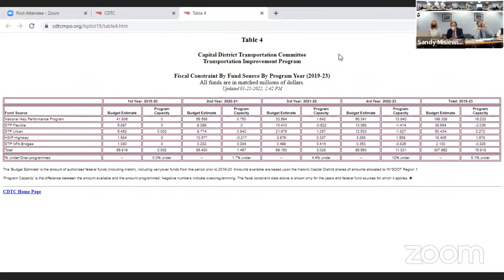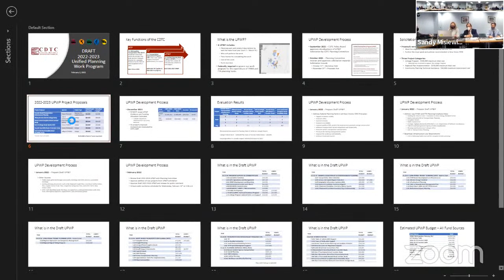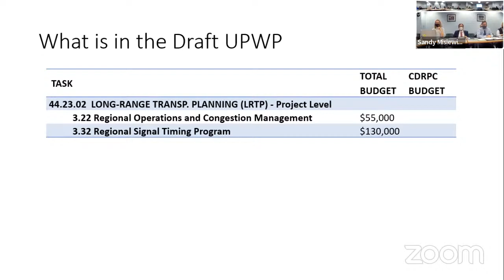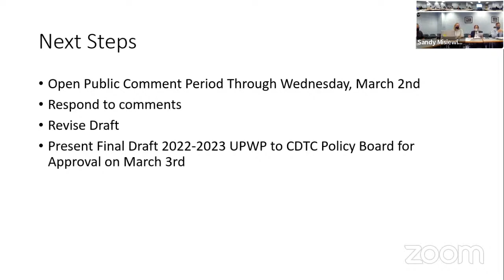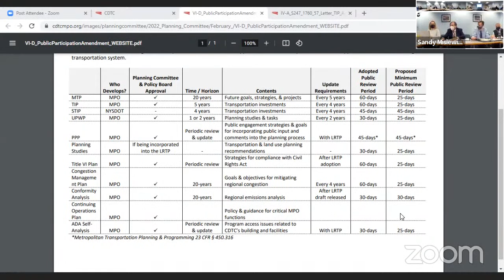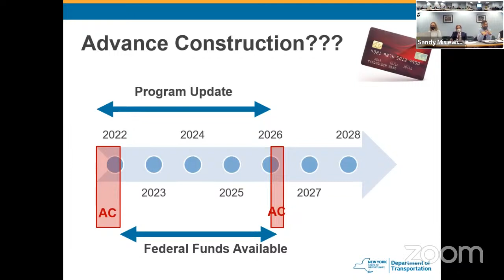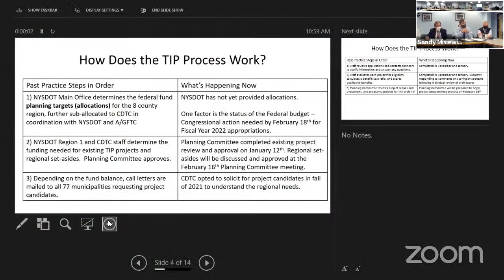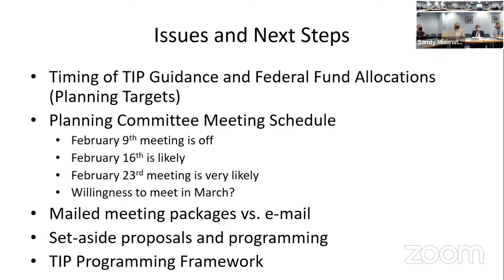CDTC Planning Committee Meeting (2.2.22)